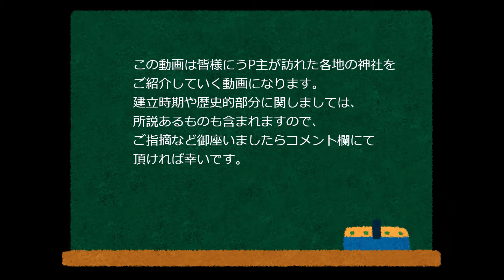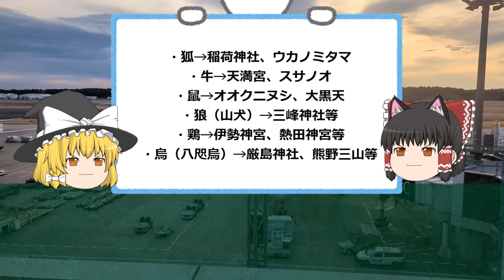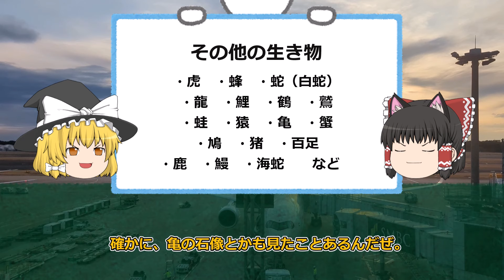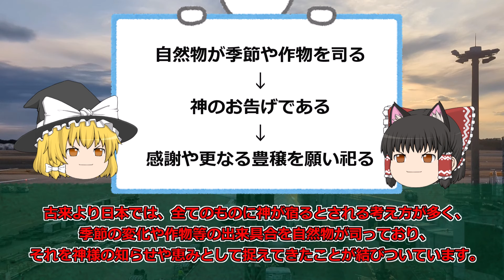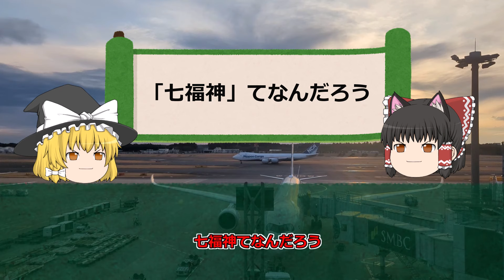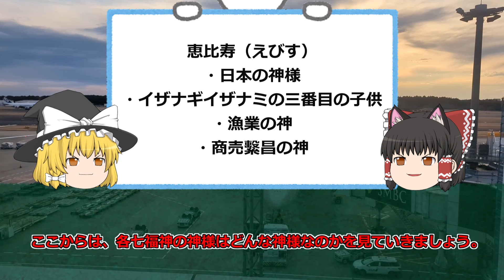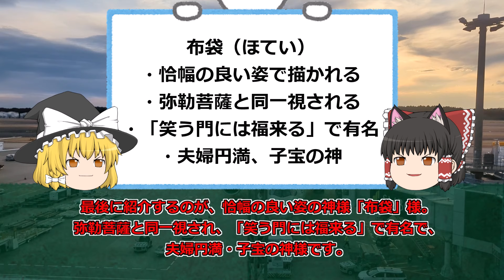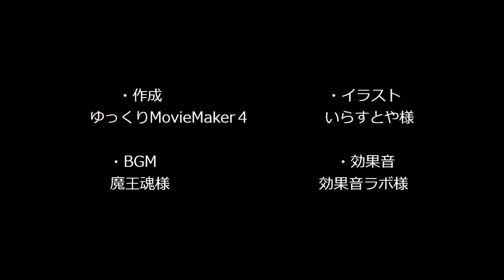知っておきたい神社の雑学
いつもご視聴有り難うございます。
今回は神社紹介や御祭神様解説などにも出てくることのある事柄を雑学として三つ紹介していく動画で、①神の使いたち、②天津神と国津神、③七福神てなんだ、と題しましてそれぞれ解説していきます。
こちらをご覧いただけると、他の動画の視聴や神社の参拝時に少し違った楽しみを見つけられると思いますので是非お楽しみください！